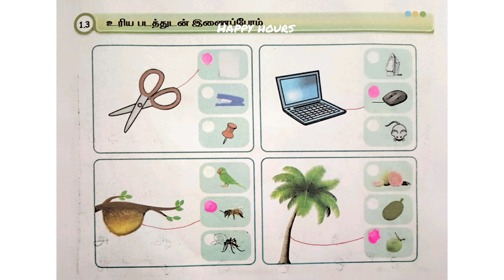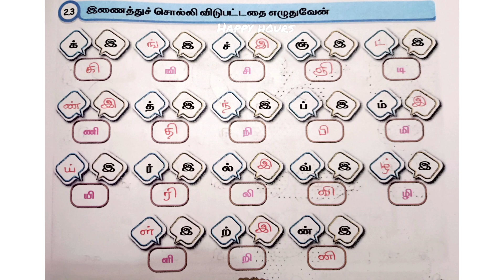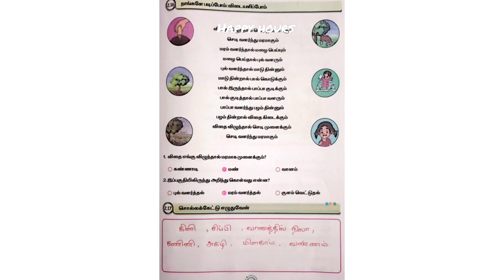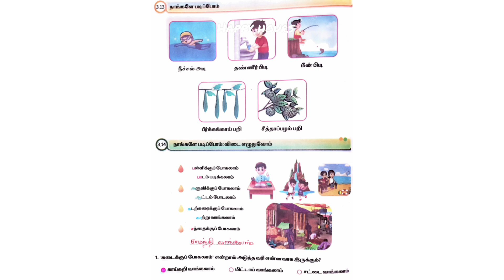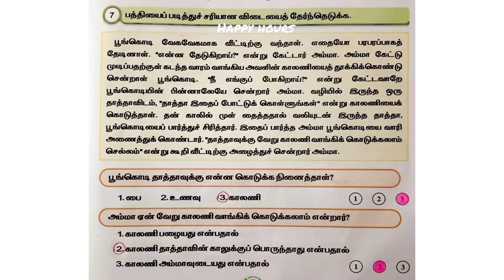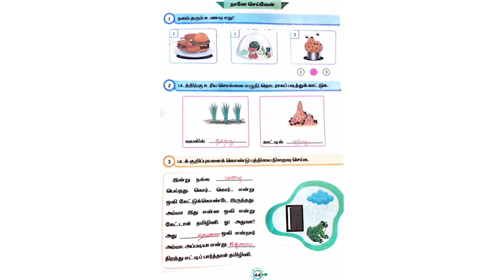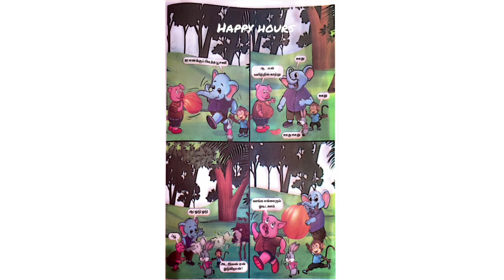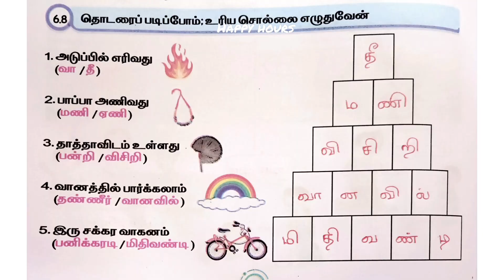எஎ|வகுப்பு 1,2,3|மலர்|தமிழ்|அலகு 1 முதல் 6 வரை|பயிற்சி நூல் விடைகள்